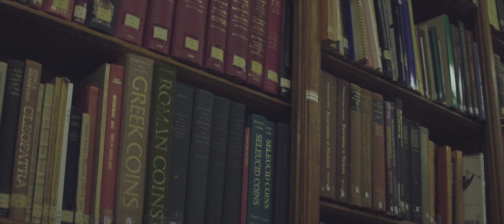Department of Anthropology and Middle Eastern Cultures